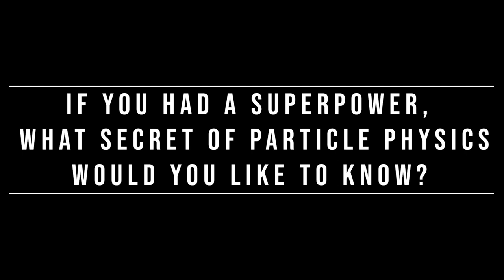CMS Young Researchers' Prize 2022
Meet CMS Young Researchers' Prize 2022 awardees! We asked them what secret of particle physics they would like to know!